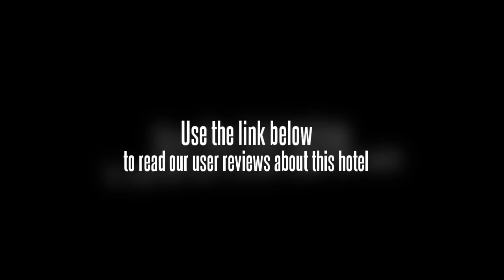First Station Hotel Shenzhen City Apartment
Window of the World, Shenzhen University and Lianhuashan Park are within easy driving distance of the First Station Hotel Shenzhen City Apartment. Internet access is available for guests wishing to keep connected while on the road. Shenzhen Bao'an International Airport (SZX) is a 40 minute drive from the hotel. It takes less than 20 minutes to drive to South University of Science and Technology of China.